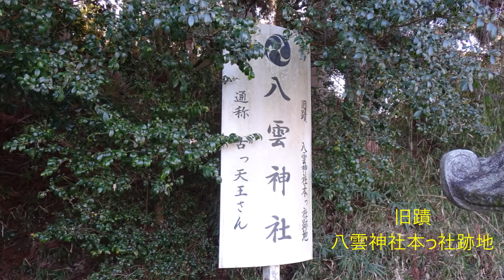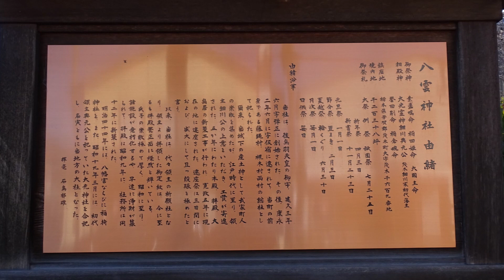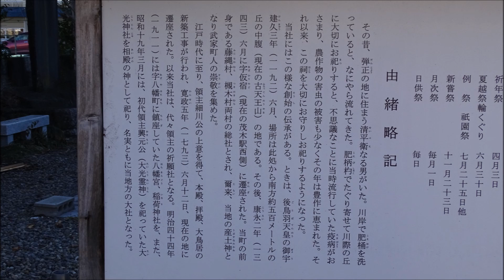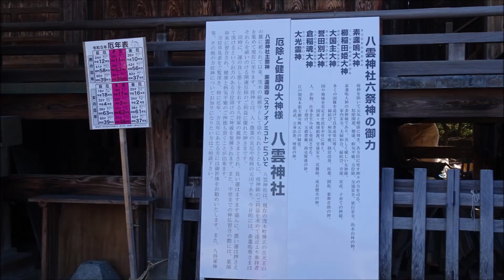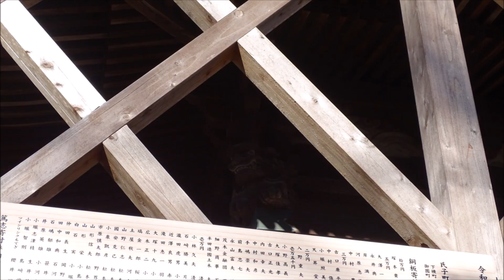八雲神社 20230131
栃木県茂木町の神社。
神社詳細は下記で確認して下さい。